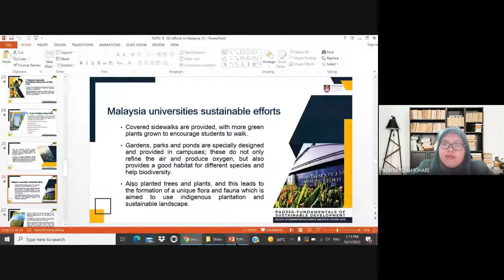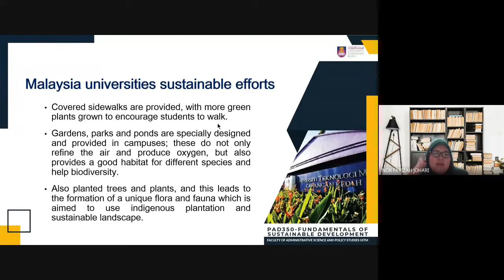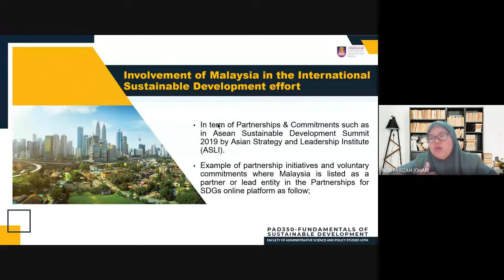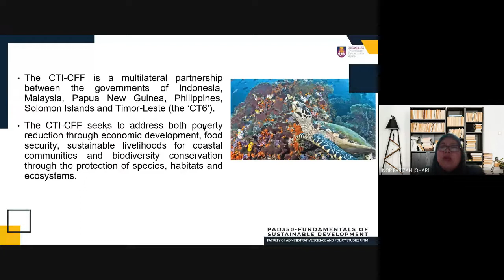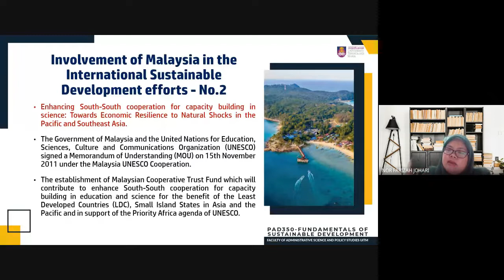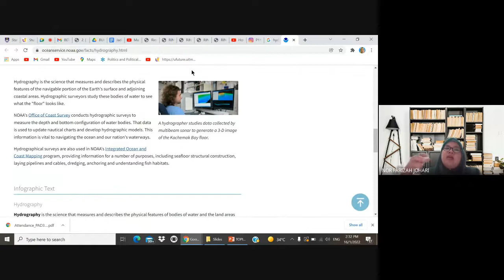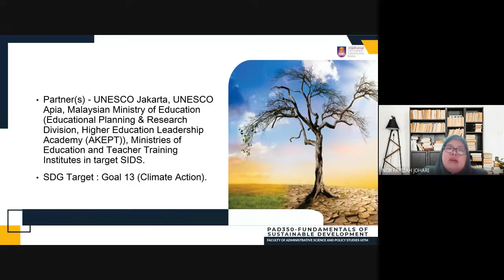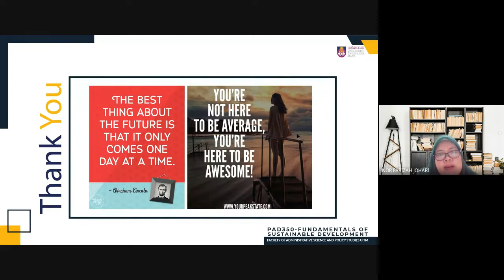PAD350 WEEK 13 LECTURE 5C 5D CHAPTER 8 PART 2